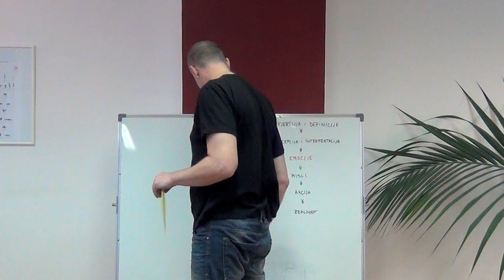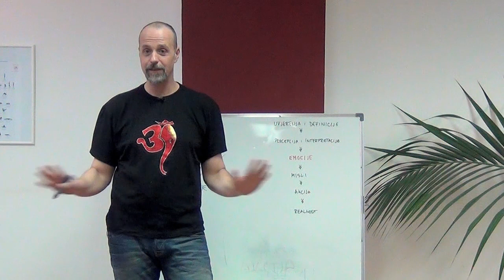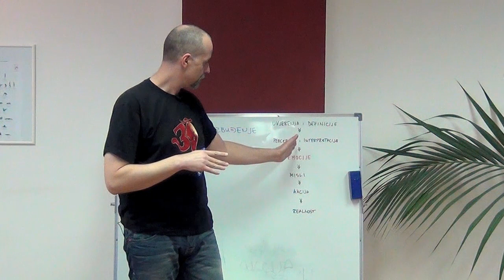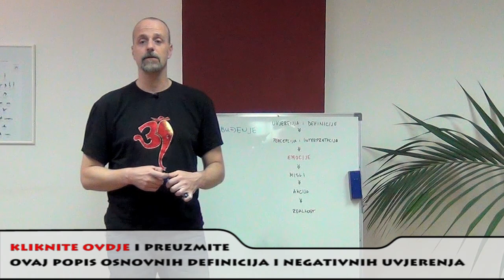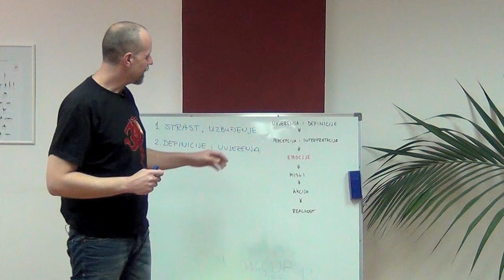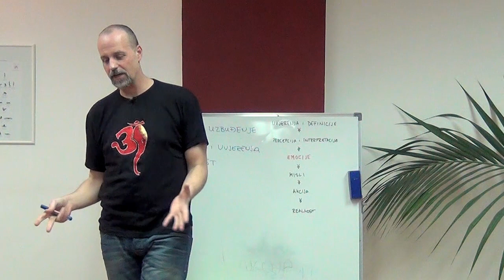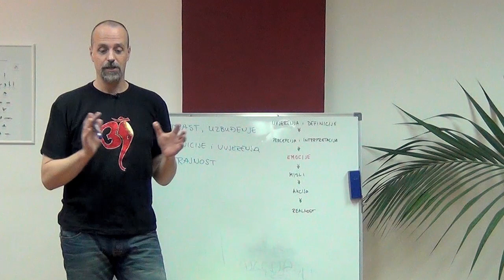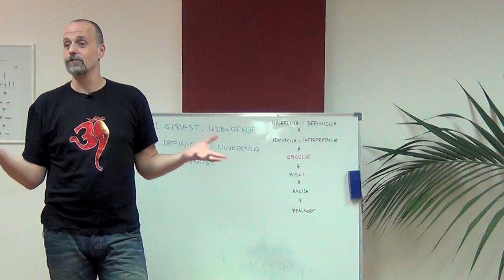Srđan Roje: Manifestiranje obilja (7/8)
I nakon što smo naučili kako prepoznati i ukloniti vlastite kočnice, vrijeme je da se aktivno pozabavimo kreiranjem vlastite realnosti. U ova dva zadnja dijela serijala predstavljamo:

★ kratak recept u samo četiri koraka za manifestiranje željene realnosti
★ sve najvažnije prepreke i zamke u koje možete upasti
★ zašto snažna želja za ostvarenjem postavljenog cilja, suprotno široko rasprostranjenom mišljenju, ne samo da ne pomaže, već i u značajnoj mjeri priječi uspješne manifestacije
★ kako TOČNO uskočiti u željenu realnost

Možda ćete poželjeti preskočiti prvih šest nastavaka i uskočiti odmah u ovaj koji (konačno!) opisuje što treba raditi. To vam iskreno NE PREPORUČUJEMO. Ako baš to jako želite, slobodno započnite od ovog nastavka tek toliko da vidite koliko rezonirate s predstavljenim idejama, ali nakon toga, ako doista želite realizirati željene manifestacije - pogledajte pažljivo cijeli serijal od početka. Inače ćete se stalno vrtiti u istim krugovima.